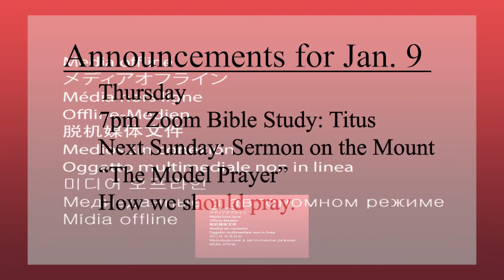Jan 2 2002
Elim Chapel New Years service Jan. 2 2002